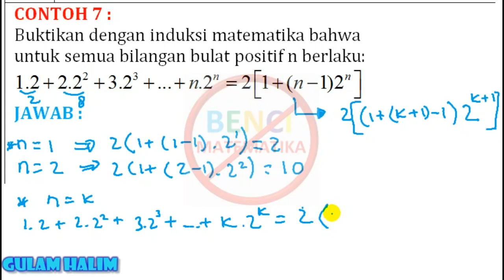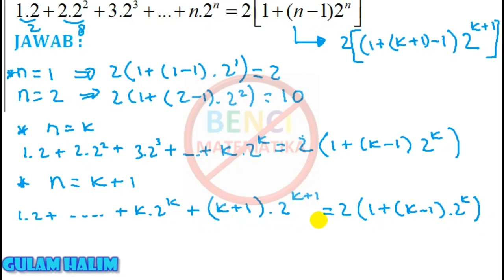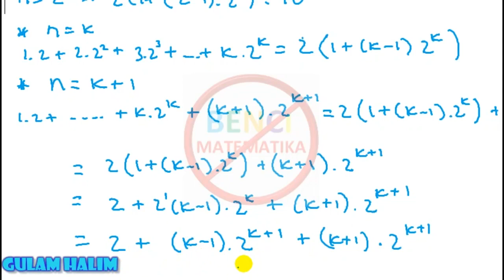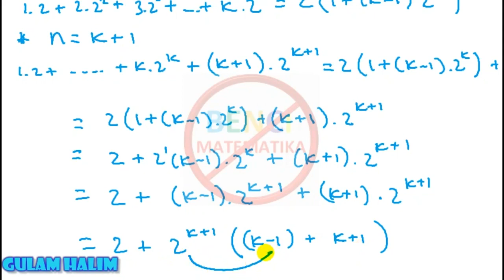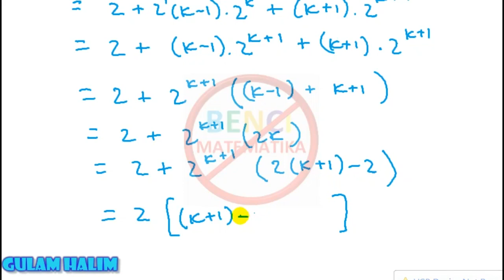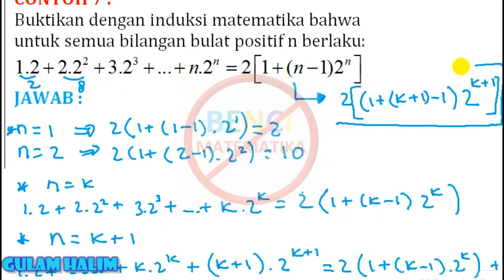Induksi Matematika eksponen Contoh 7-Aplikasi Gulam Halim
Pembuktian Rumus menggunakan Induksi Matematika
HARGA LAMA : RP.99.000,  HARGA PROMO Rp.49.000

Video pembelajaran menggunakan cara cepat, cara konsep dan cara biasa agar siswa memahami berbagai cara pengerjaa soal matematika.
Apa yang didapat :
-Materi Lengkap Untuk 10, 11, 12 SMA/SMK
-Materi tersusun rapi, sangat mudah dalam memilih /mencari materi pembelajaran.
-soal contoh disusun secara bertahap dari yang mudah sampai yang sulit
-Materi diambil dari Buku Matematika Gulam Halim yang insya Allah akan segera diluncurkan